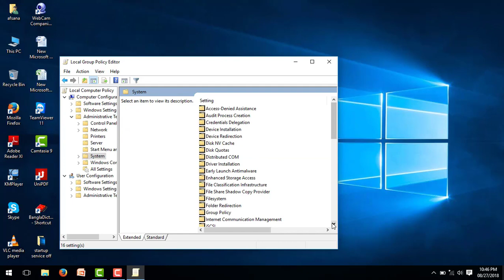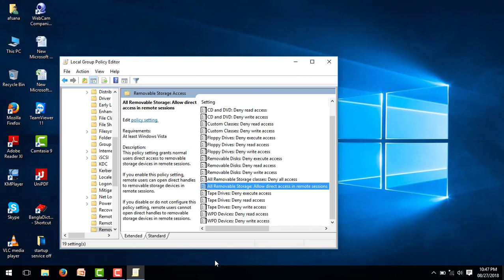how to restrict usb storage device access control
About video
How to disable or enable access all usb removal storage device